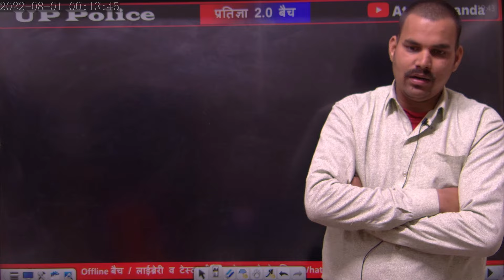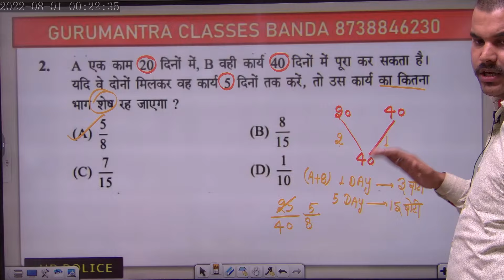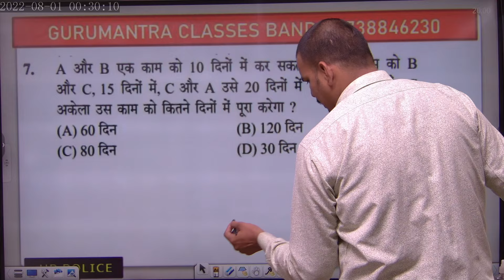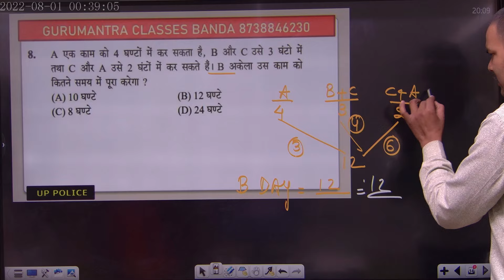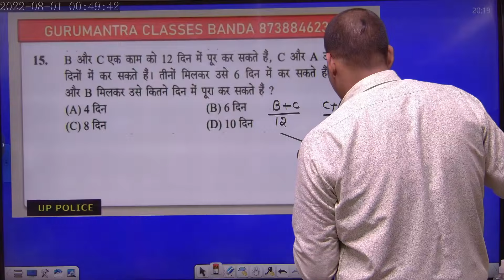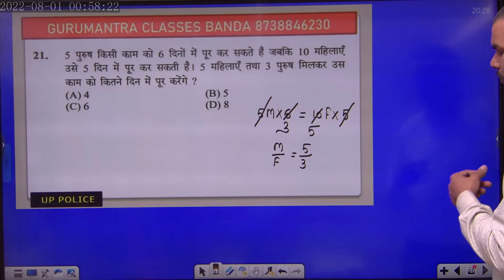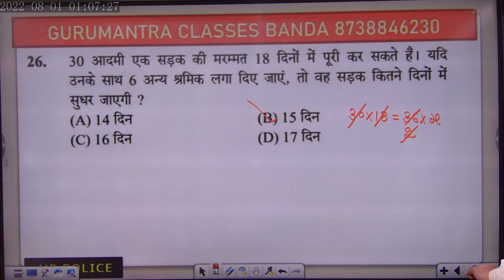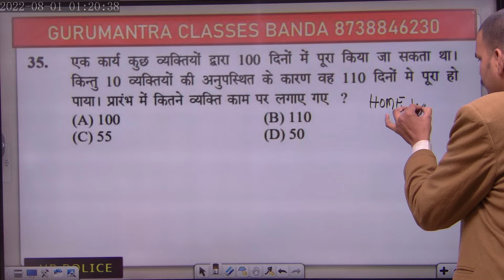UPP POLICE !!WORK AND TIME !! PART -01